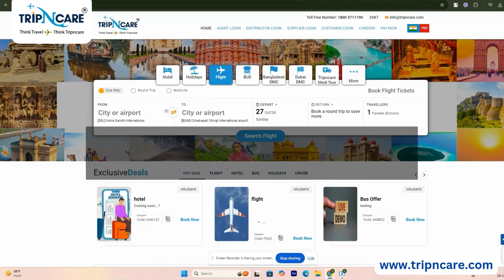Why Book Hotel with Tripncare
Why Book a Hotel with Tripncare?

Tripncare offers a seamless and reliable experience when it comes to booking hotels. Here’s why Tripncare stands out as an excellent choice for hotel bookings:

Wide Range of Options
Tripncare provides access to a vast network of hotels, ranging from budget accommodations to luxury resorts. Whether you're looking for a boutique hotel for a romantic getaway or a family-friendly resort, Tripncare has options to suit every traveler's needs.

Competitive Pricing
With Tripncare, you can find competitive prices and exclusive deals on hotels worldwide. The platform often features special discounts, last-minute deals, and seasonal offers that allow travelers to save on their accommodation.

User-Friendly Interface
Tripncare’s website and app are designed for ease of use. The intuitive search filters let users narrow down choices based on budget, location, amenities, and user reviews, making it easy to find the perfect hotel that matches your requirements.

Transparent Reviews
Tripncare provides verified customer reviews and ratings, helping you make an informed decision. You can read experiences shared by previous guests, which can give insights into the quality of the hotel, its services, and location.

Flexible Booking Options
Whether you need a hotel for a night or an extended stay, Tripncare offers flexible booking options to fit any itinerary. Some hotels even offer free cancellation, giving you peace of mind if your travel plans change.

Tripncare prides itself on providing 24/7 customer support. If you encounter any issues or have questions before, during, or after your booking, the support team is readily available to assist you.

Loyalty and Reward Programs
Frequent travelers can benefit from Tripncare’s loyalty programs, earning points or discounts on future bookings. This can be a great way to save money over time if you frequently book hotels.

Secure Payment Options
Security is a top priority when booking online, and Tripncare ensures that all transactions are secure. They offer various payment options, allowing you to pay with confidence.

Booking your hotel through Tripncare ensures convenience, affordability, and a smooth travel experience. With their commitment to customer satisfaction, Tripncare makes hotel booking stress-free and rewarding.